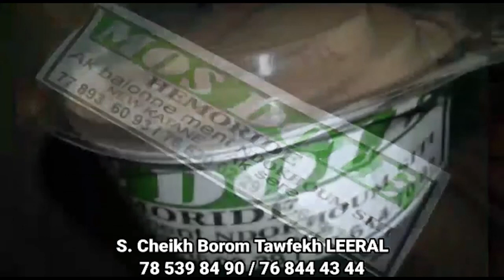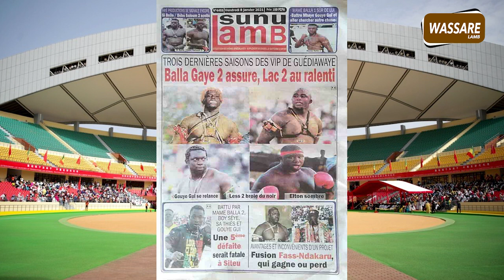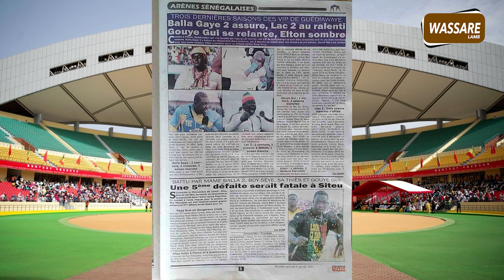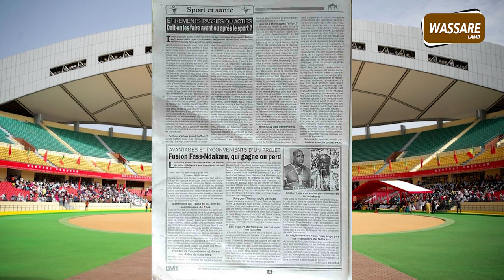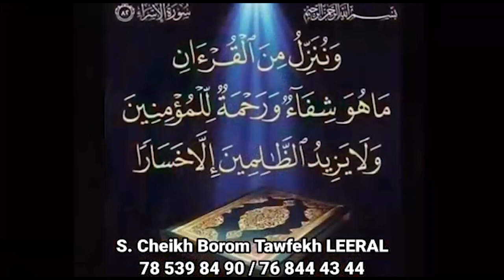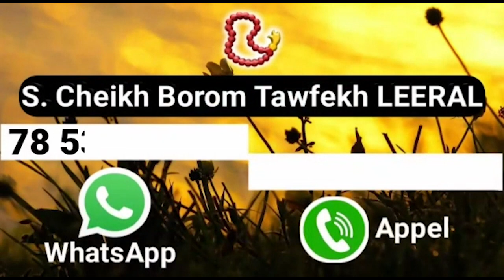Trois dernières saisons des VIP de Guediawaye | Revue de presse du 08 janvier 2021